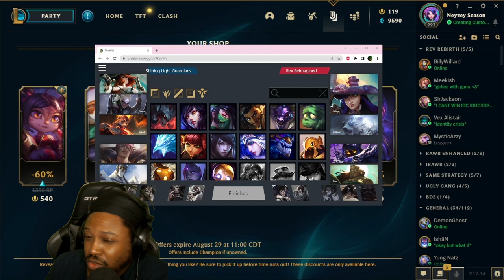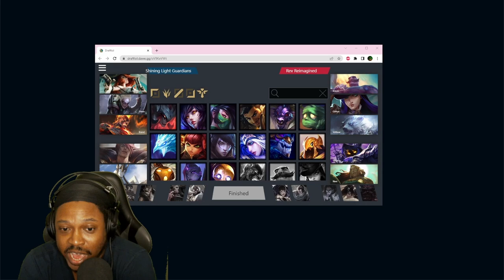Top Gapped by Your Jungler -Mindlane 3.1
If you need you handheld just say that